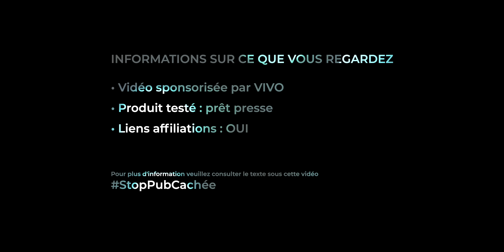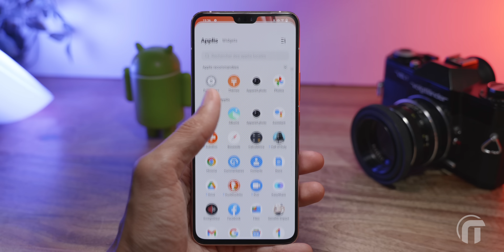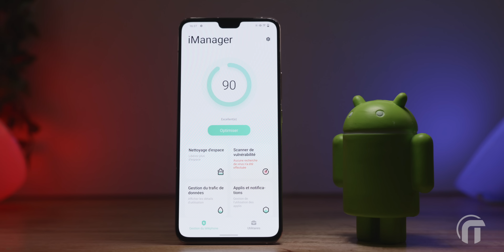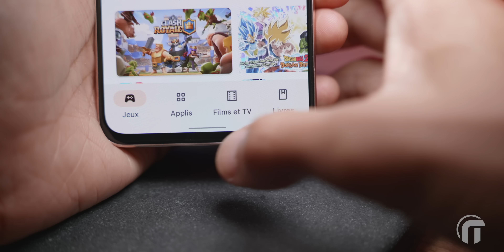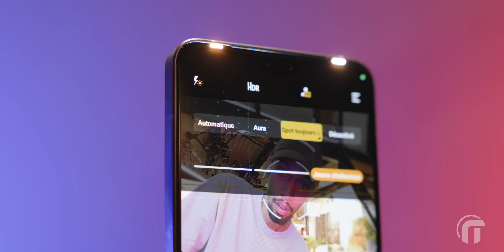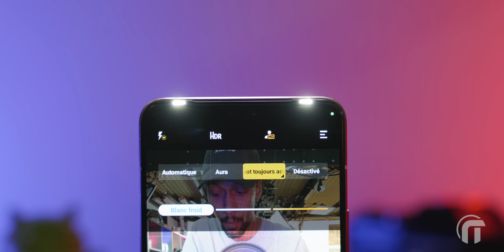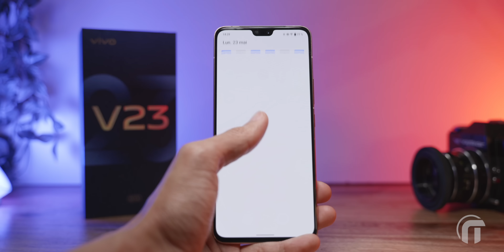Ce téléphone est un OVNI 🛸 (Vivo V23)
Le Vivo V23 5G a une fonctionnalité bien particulière...
- Acheter le Vivo V23 sur amazon

INDEX
00:00 Info sur ce que vous regardez
00:06 Intro
00:42 Design
01:32 Hardware
02:39 Software
03:54 Photo
07:20 Autonomie & Durabilité
08:10 Prix & Conclusion